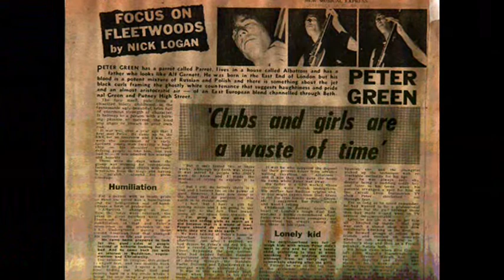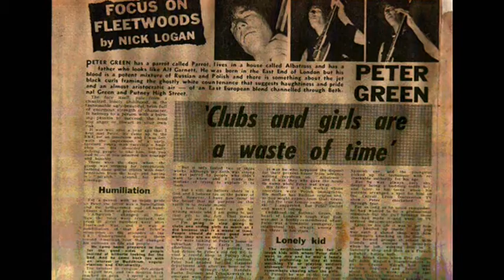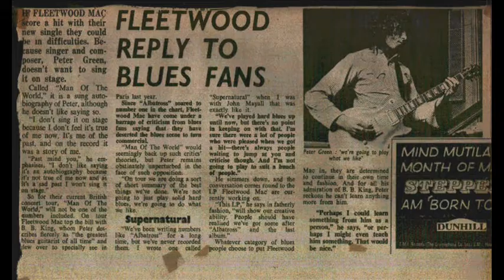PETER GREEN'S FLEETWOOD MAC ACETATE Only You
Rare acetate,from the best ever version of Fleetwwod Mac."Only You".